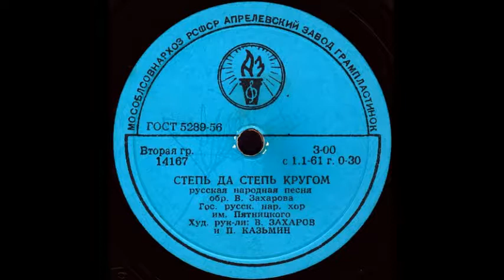СТЕПЬ ДА СТЕПЬ КРУГОМ русская народная песня Гос. русск. нар. хор им. Пятницкого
СТЕПЬ ДА СТЕПЬ КРУГОМ русская народная песня, обр. В. Захарова, Гос. русск. нар. хор им. Пятницкого, Худ. рук- ли: В.ЗАХАРОВ и П.КАЗЬМИН